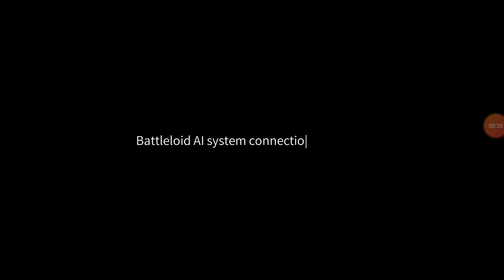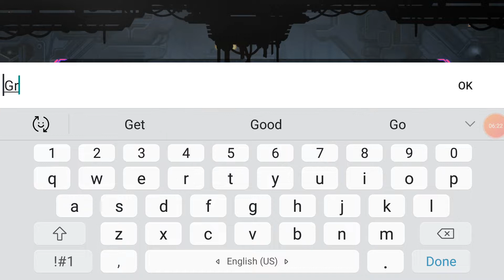Undestroyed, A dead cells type RPG || Undestroyed #1